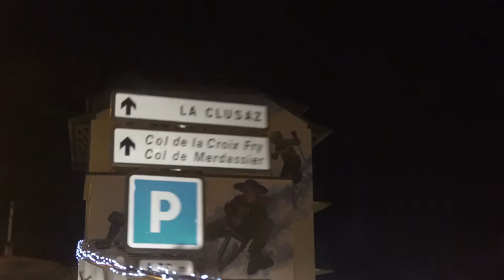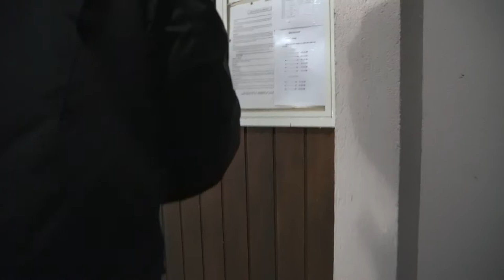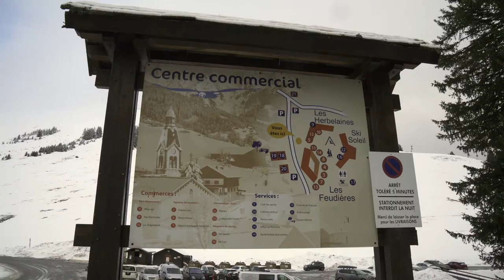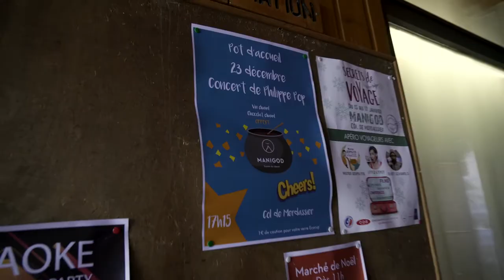Manigod 2019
Arrivé au col de Merdassier, tout près du village de Manigod en Haute Savoie. Une semaine à la neige pour souffler et passer un bon Noël.